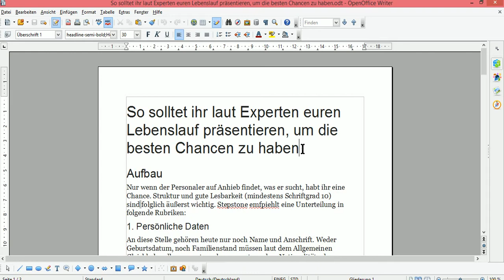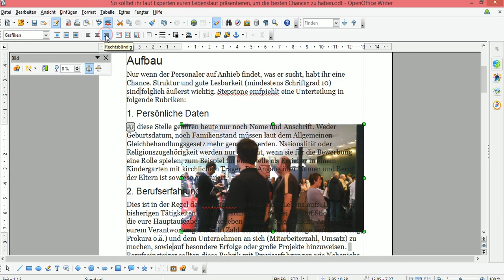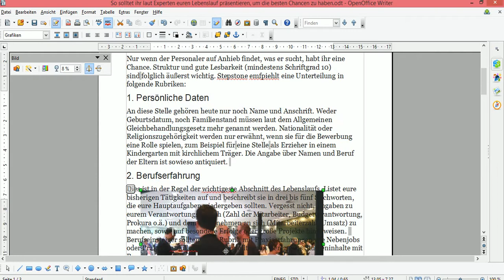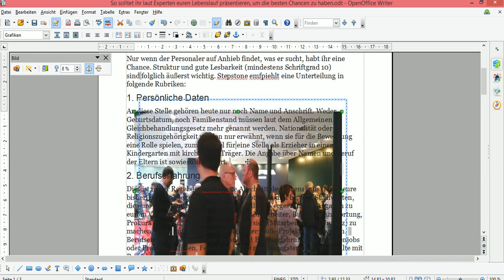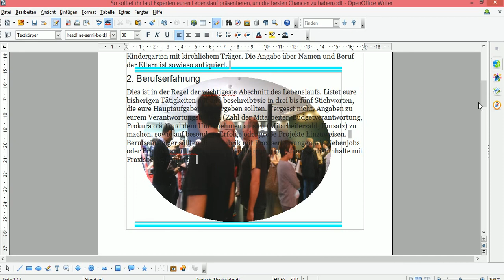OpenOffice Bild einfügen - Bild im Hintergrund